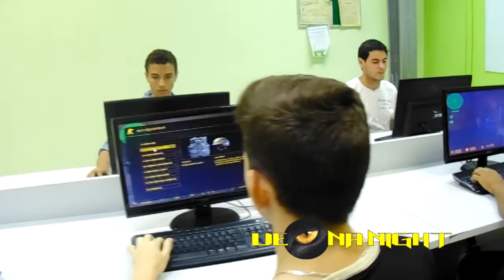MICROCAMP | VITÓRIA | GAME DAY | PARTE | 1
Inscrições para os cursos de Games: (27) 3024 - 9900

1 Parte da Cobertura do evento da Microcamp Vitória, Game Day. Nesse vídeo vocês vão ter uma ideia do que rolou nesse Domingo recheado de games e brincadeiras. Entrevista com Helder Hidalgo, Desenvolvedor de Jogos e Cood. do Curso de MC Games. Só assim vcs ajudam ao canal á crescer e ter cada vez mais matérias como essa pra vcs.

► Lanço Videos ◄
Toda quarta - feira